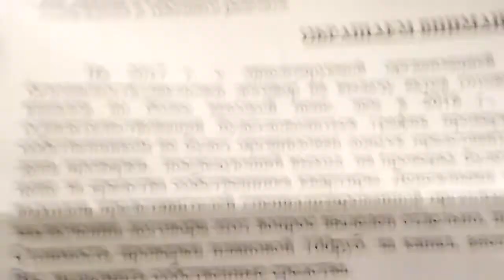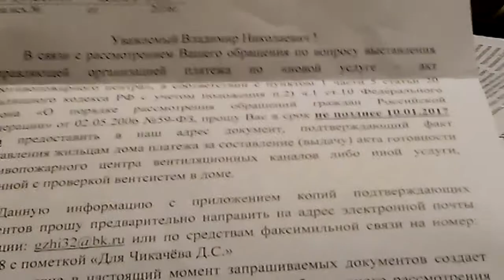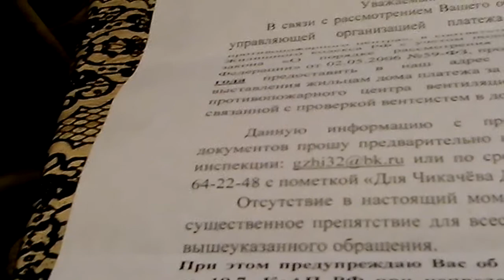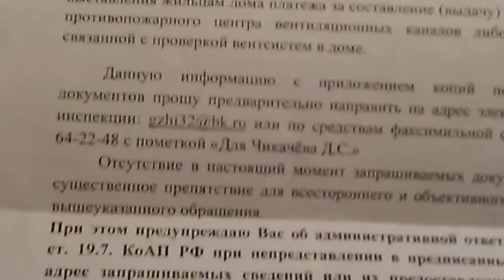Брянская жилищная инспекция требует документы из будущего с жильцов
Ранее писали о том как в новом 2017 году ООО Управдом навязывает жильцам новую платную услугу выдача актов готовности вентиляционных каналов по более высокой цене(но ранее мы такую услугу не оплачивали!!)
Если собственник не будет дома во время проверки,то проверка будет не за 100 руб,по коммерческой цене 450 руб!
Насколько я помню для жилых помещений такой услуги не было.Думаю её навязывать незаконно со стороны УК.
Жильцам нужны не акты,а реальная прочистка вентиляции трубочистами за счёт содержания жилья.
         Жители обратились в Жилищную инспекцию Брянской области ,но ответ поразил:
 жителям прелагают предоставить документ подтверждающий факт выставления жильцам платежа за выдачу акта готовности противопожарного центра вентиляционных каналов в срок до 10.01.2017 г
Более того в случае не предоставления сведений ЖИЛЬЦАМ грозит штраф по ст 19.7 КоаП РФ !!!
Но новые платёжки до 10 января врят ли придут!Получается Жилинспекция в лице некого Чикачёва и подписи Хоменкова не только по существу не рассмотрело жалобу жителей ,но угрозой штрафа пытается исключить жалобы жильцов на управляющие компании!!
Как же так!!!